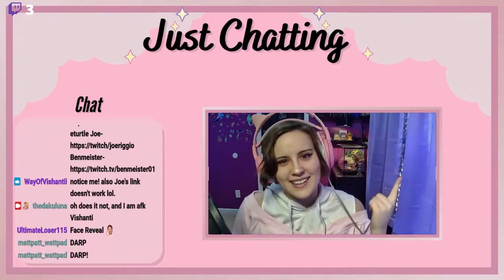Everything You Need To Know About Me!